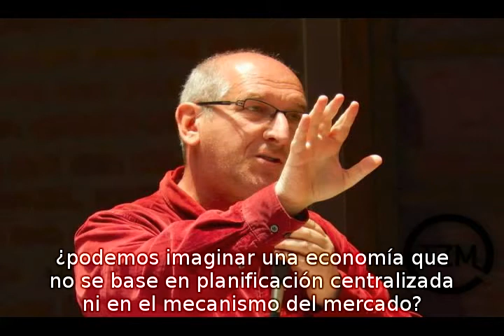3 hacks para una Economía Basada en Recursos - Michel Bauwens | ZDAY Quito 2014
Michel Bauwens explora lo que él considera dos intentos previos fallidos de una economía basada en recursos y expone sobre el tercer intento aquí en Ecuador y los 3 hacks necesarios para lograrlo

Sobre el expositor:
Fundador de la Foundation for Peer-to-Peer Alternatives. Ha co-producido un documental para televisión de 3 horas llamado Technocalyps con Frank Theys, y co-editó un libro de dos volúmenes sobre la antropología en la sociedad digital con Salvino Salvaggio. Michel es actualmente Primavera Research Fellow en la Universidad de Amsterdam y experto externo en la Academia Pontificia de Ciencias Sociales (2008, 2012).
Miembro del Consejo de la Unión de Asociaciones Internacionales (Bruselas), asesor de la revista Shareable (San Francisco), del banco del tiempo Zumbara (Estambul) y de ShareLex; y asesor científico de la “Association Les Rencontres du Mont-Blanc, Forum International des Dirigeants de l’Economie Sociale et Solidaire” (2013). Se desempeña como presidente del grupo de trabajo de Tecnología, Hangwa Forum (Beijing, Sichuan), para desarrollar políticas económicas para resiliencia a largo plazo, incluyendo aquellas sobre fabricación distribuida. Está listado en la posición 82 en la lista (En)Rich del Post-Carbon Institute.